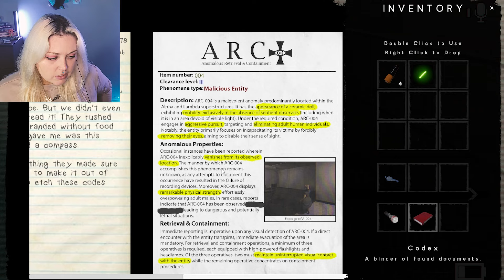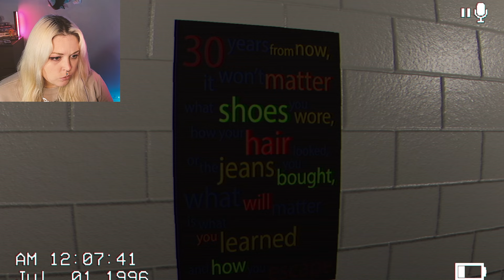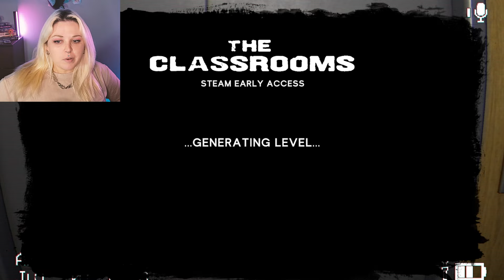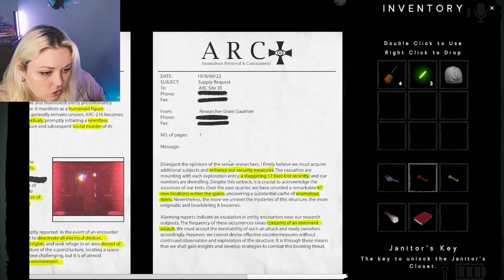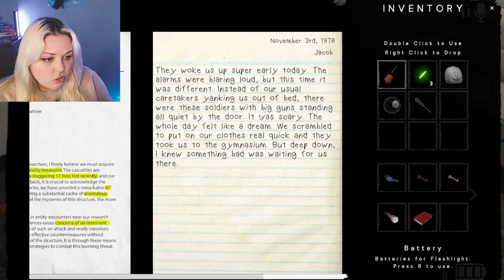HELP! These BACKROOMS ENTITIES can hear my MICROPHONE to find me | The Classrooms(New Update) Part 1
These monsters can hear every scream and theres no where to hide, will we escape!?

The Classrooms is a procedural, liminal-space, found-footage, survival horror game. Explore The Classrooms and discover the various anomalies it contains; from malicious entities, to harmless oddities.